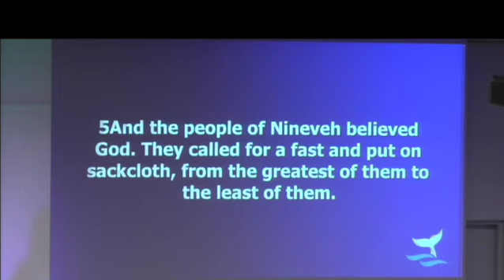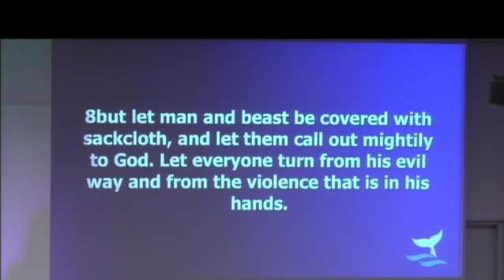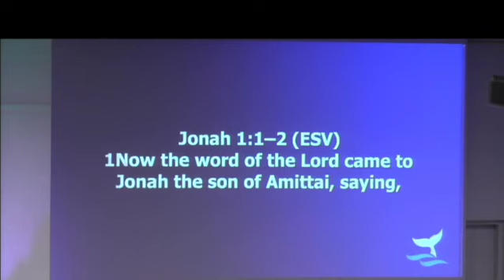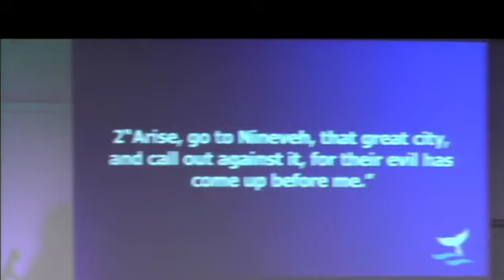Gods Plan for Rebels and the Redeemed